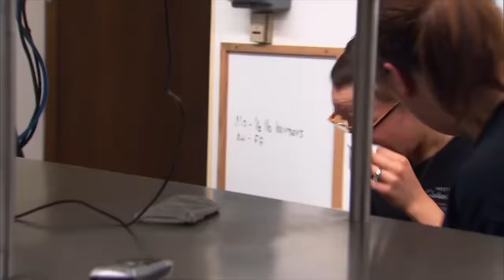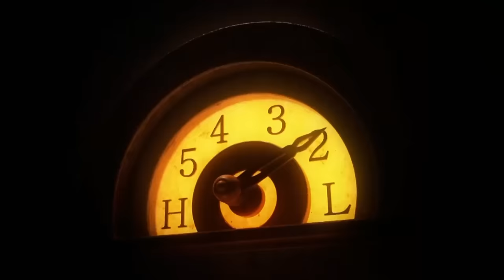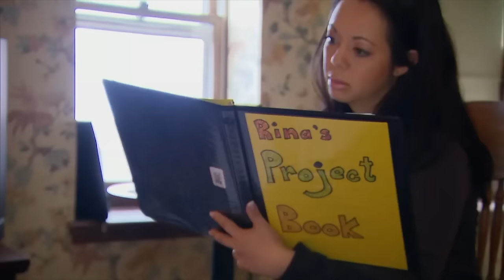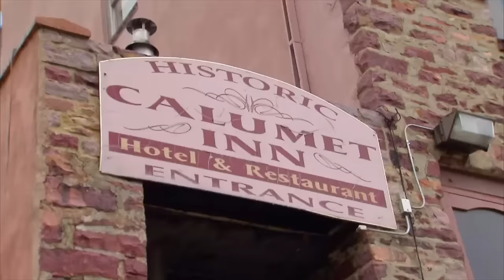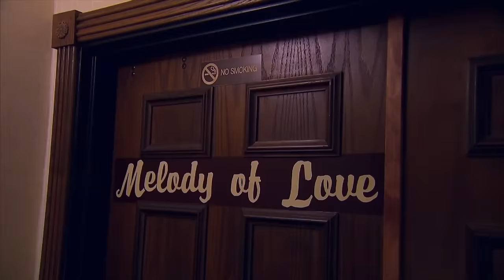Hotel Heiresses: When Spoiled Sisters Inherit the Keys - Calumet Inn | FULL EPISODE | Hotel Hell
🏨 Season 02 - Episode 08: Two spoiled sisters, Rina and Vanda Smrkovski, inherit a historic hotel from their father but struggle to manage it. Gordon Ramsay offers them three options: close the hotel, sell it, or hire a skilled manager. They opt for the latter, and Ramsay works to enhance the staff, boost guest morale, and improve the establishment.